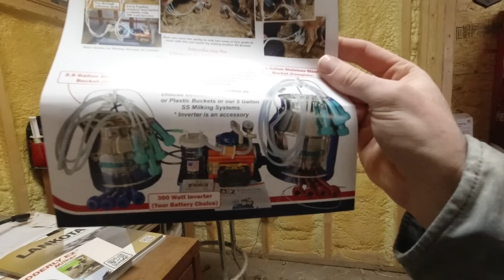Load up the Dart Gun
Sonne Farms
57363